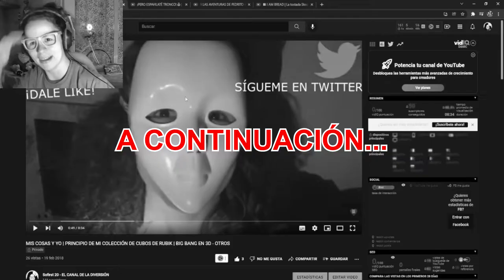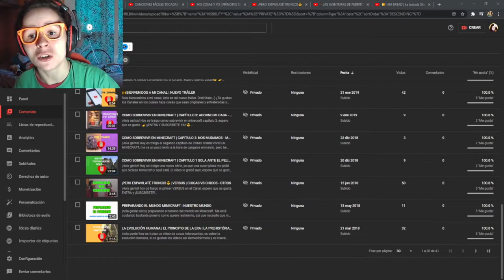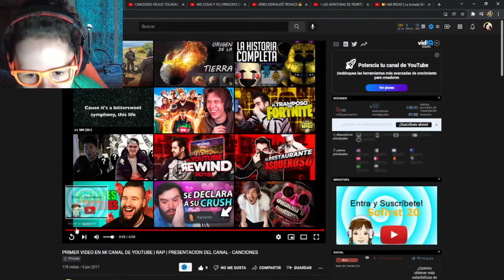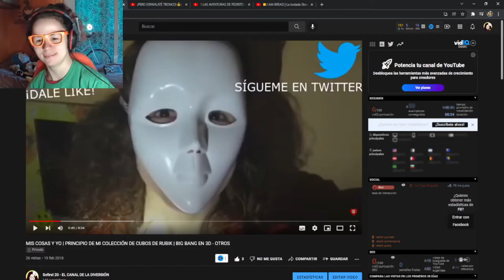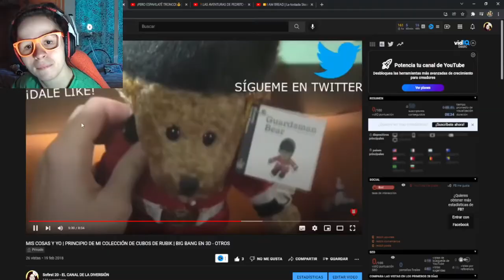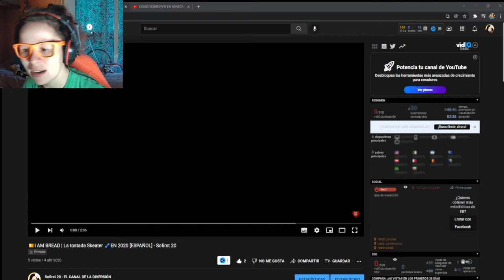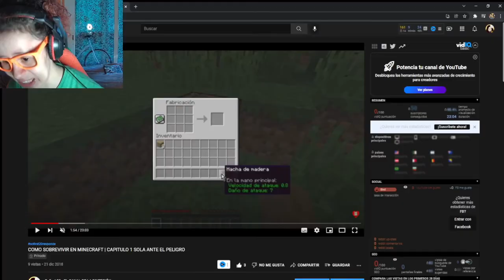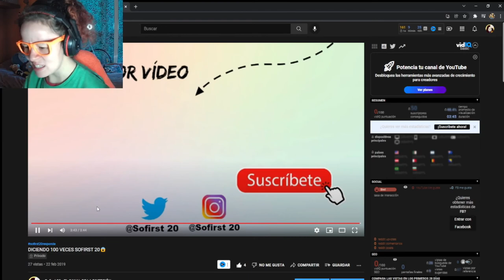😱 REACCIONANDO a vídeos ANTIGUOS del canal *que están en privado* 🤫 Sofirst 20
¡Hola osito! Comencemos el año viendo vídeos antiguos de mi CANAL que están en privado. Son videos cringe, aviso, pero es divertido asique espero que disfrutes del vídeo.
Un abrazo y recuerda quien son: sofirst 20 y hago entretenimiento